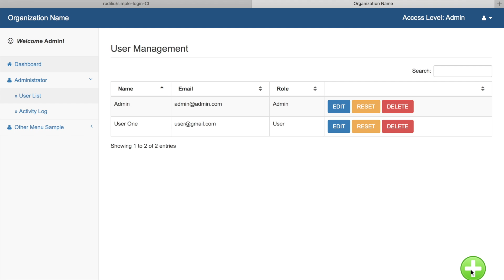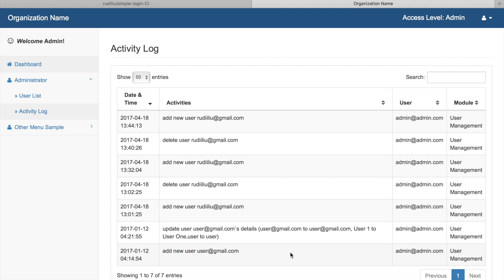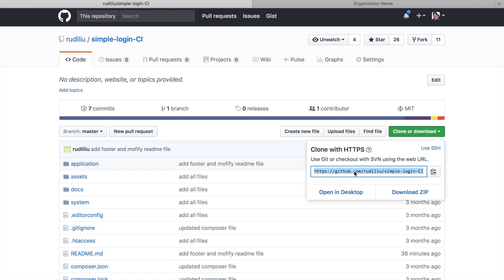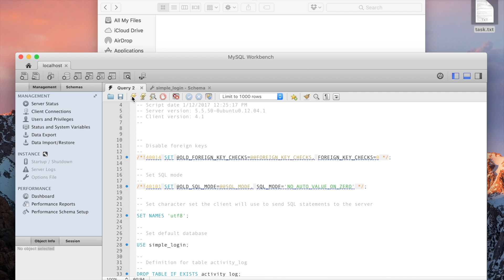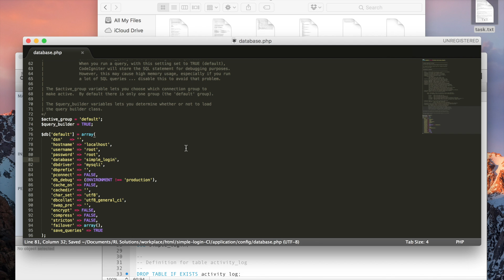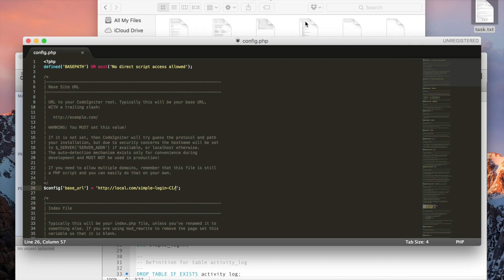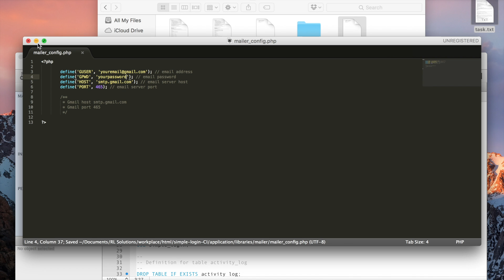Simple User Login, User CRUD, Email Notification with Codeigniter 3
This web application is an example for those who wants to learn how to do user login and user management system using codeigniter 3.

Functions: user login, add user, edit user, delete user, reset password, change password, email notification, log activity.